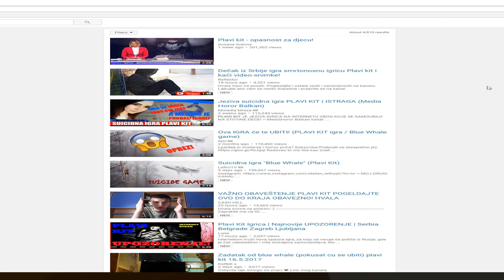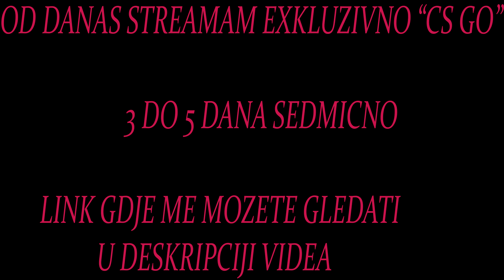Plavi kit Ubica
Hvala svima koji me supportaju